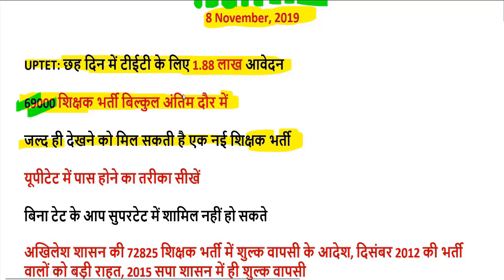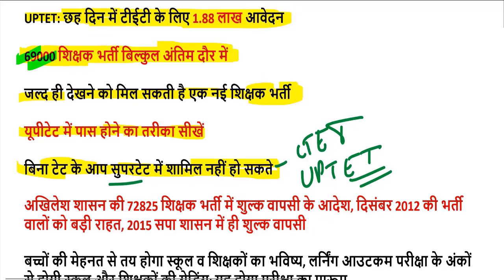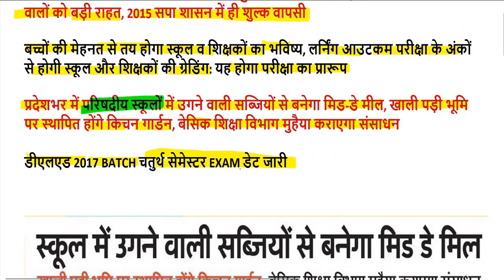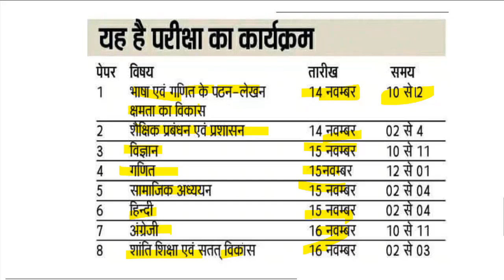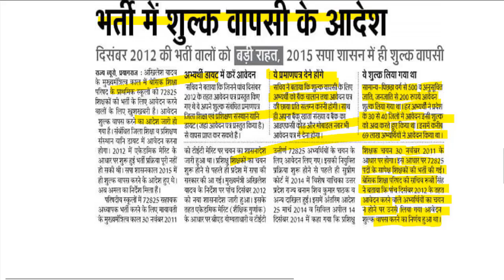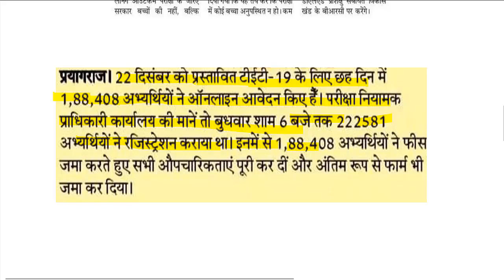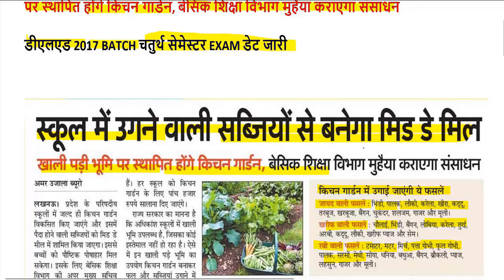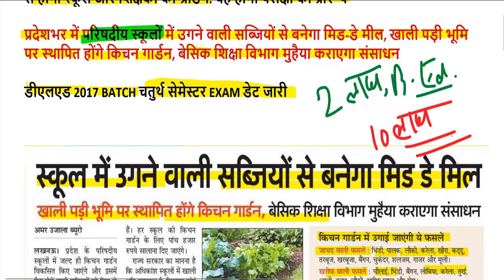UPTET EXAM 2019 बड़ी खुशखबरी ! प्राथमिक-उच्च प्राथमिक के लिए एक ही फॉर्म भरे यूपी डीएलएड-बीएड छात्र